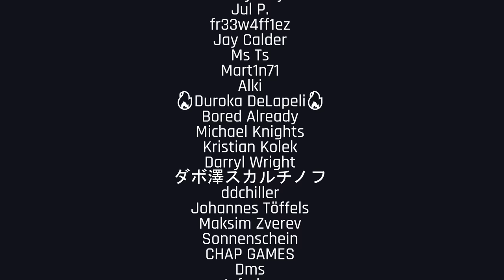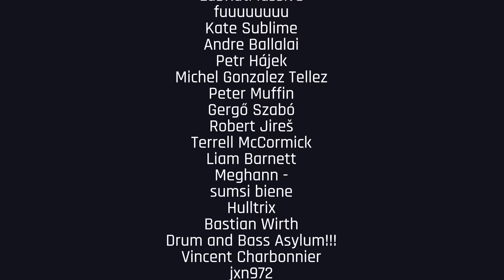A-Cray, Cockroach & PRDK - Darkshire Pandemonium 2023 | Drum and Bass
00:00 DnB Portal - Entrance
00:05 A-cray - Keep Hiding (Dub) /w Trilo - Sion
02:22 What Almost was (A-cray remix) /w Trilo - Sion
03:25 Symplex - Witch /w What Almost was (A-cray remix)
04:08 Foks - 20mg (Id edit?remix?) sounds bit diff than original /w Symplex - Witch
05:10 Neonlight - Guvernate /w Foks - 20mg (Id edit?remix?)
05:53 Neonlight - Guvernate /w Mefjus- the chase
06:57 Absu_NTQl - ID? /w ID - ID
07:40 Prdk - ID /w Absu_NTQl - ID?
08:23 Prdk - ID /w Prdk - Child Of Surprise
09:07 ID - ID /w Prdk - Child Of Surprise
09:47 Prdk - Photonomy /w ID - ID
10:29 Prdk - Photonomy /w Prolix - ID?
11:10 Prolix - ID? /w Set Me free (Pythius remix)
11:50 Agressor Bunx - Ethernal Frost /w Set Me free (Pythius remix)
12:40 A-cray - Antisocial /w Ab - Ethernal Frost
13:13 Disphonia - Cant Hold Back /w A-cray - Antisocia
14:47 Finalfix - The Prophecy /w Disphonia - Cant Hold Back
15:32 Merikan - Vektor /w Finalfix - The Prophecy
16:54 ID - ID /w Merikan - Vektor
17:56 Prolix & BSE - Beatdown VIP /w ID - ID
18:56 Prdk - ID? /w Prolix & BSE - Beatdown VIP
19:45 Prdk - ID /w Prdk - ID
20:27 Nuvertal - Take Em /w Prdk - ID
21:30 Get Deaded (Fade Black remix)
22:14 TR Tactics & Phentix - Covernage /w Get Deaded (Fade Black remix) HOOOOO
23:15 Asteroids (Noisia VIP) /w TR Tactics & Phentix - Covernage
23:40 Sounds Barrier (Gydra remix) /w Asteroids (Noisia VIP)
24:45 Phyz Drop - Overlocked /w Sounds Barrier (Gydra remix)
22:56 Id - ID /w Phyz Drop - Overlocked
26:11 SOM - Writhe /w ID
27:13 Prolix - Slob (MT remix) /w SOM - Writhe
28:50 Prdk - Sanctum VIP
30:01 Prdk - ID /w Prdk - Sanctum VIP
30:45 Qo & The Clamps - Krieg (Prdk Edit) /w Prdk - ID
31:32 Prdk - Nightowl /w Krieg (prdk edit)
32:10 Neonlight & BSE - Scarface /w Prdk - Nightowl
32:54 TR tactics - Hellraiser /w Scarface
33:36 G&R - Chemtrail /w TR tactics - Hellraiser
34:35 A-cray & Zigi Sc - ID /w G&R - Chemtrail
35:17 A.M.C - Bass (Bran.chi edit) /w A-cray & Zigi Sc - ID
36:16 Neonlight - Reflexion /w A.M.C - Bass (Bran.chi edit)
36:50 Mefjus - Blitz /w Neonlight - Reflexion
37:32 ID - ID /w Mefjus - Blitz
38:58 Prdk - With My Fist
39:52 Mizo - Dust Devil /w Prdk - With My Fist
40:42 Prdk - ID /w Mizo - Dust Devil
41:24 Tobax - Frenemies /w Prdk - ID
42:29 Dead Limit (A-cray Edit) /w Sientelo
43:30 A-cray - ID /w Dead Limit (a-cray edit) COOOOZEEEE
44:12 SOM - Chain Reaction /w A-cray - ID
44:58 Prolix - Maniac /w Chain Reaction
46:06 Maztek & Merikan - Sqare (Dub) /w Prolix - Maniac
47:46 Dont you (V O E remix) /w Highthere & Smeerlapp - The Comodo Dragon
49:28 Prdk & Breezer - ID? /w Highthere & Smeerlapp - The Comodo Dragon
50:15 Cyntax - Trash Maniac /w Prdk & Breezer - ID?
51:00 Prdk - ID /w Cyntax - Trash Maniac
51:36 Tr tactics & Transforma - Occultism /w Prdk - ID
52:47 A-cray & Absu_NTQL - Anvil
54:10 Magnetude - Falling /w A-cray & Absu_NTQL - Anvil
54:51 G&R - Interceptor /w Magnetude - Falling
55:35 SOM & Smooth - Runaway Train /w G&R - Interceptor
56:39 Prdk - ID /w SOM & Smooth - Runaway Train
57:27 paradox (Prdk remix) /w Prdk - ID
58:39 Thanks to our Members 🖤